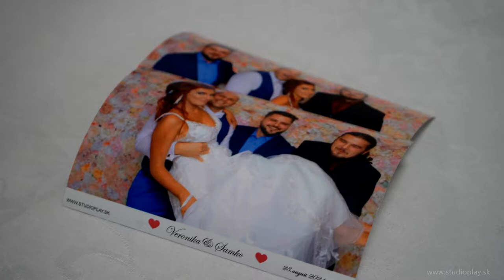Skratena svadba Veronika a Samko 28.8.2021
SVADOBNÝ FOTOGRAF
SVADOBNÝ KAMERAMAN
FOTO KÚTIK NA SVADBU
DJ NA SVADBU
SVADOBNÁ SPEVÁČKA
OZVUČENIE
OSVETLENIE
Pôsobenie:
NITRA
BRATISLAVA
TRNAVA
TRENČÍN
BANSKÁ BYSTRICA
Slovensko a Čechy

Svadobné fotografovanie ale aj svadobné video je našou veľkou záľubou, svadobný dj je mojou vášňou už od mojich 15rokov, preto pre Vás tvoríme s LÁSKOU.
Team Studio Play Svadobné točenie bolo na východnom Slovensku.